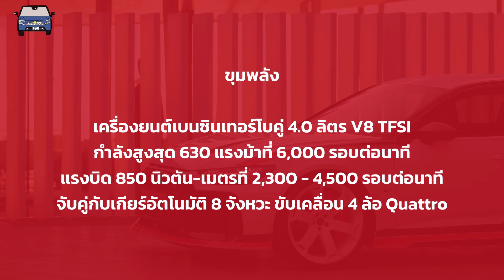เช็คสเปค Audi RS6 Avant GT กับความร้อนแรงกระชากใจพ่อบ้าน!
แน่นอนว่าพี่รองอย่าง Audi A6 จะมีรุ่นร้อนแรงในชื่อ RS6 ทั้งตัวซีดานและแวกอนในชื่อ Avant มาคราวนี้ถึงคิวพ่อบ้านสุดโหดจะได้สัมผัสรุ่น GT ที่มาพร้อมการตกแต่งด้วยสีดำเงา เข้ากันกับภายในทูโทนดำ/แดง บนขุมพลังแรงสุดขั้วเพียง 660 คันทั่วโลก มาดูกันว่าแตกต่างจากรุ่นปกติตรงไหน